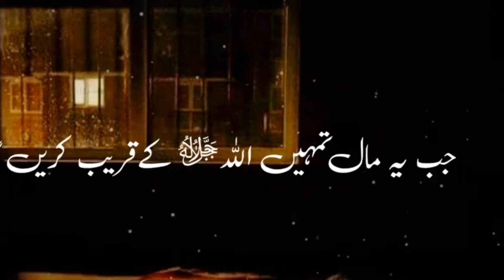Islamic Status | New Islamic Status | Islamic Status Latest